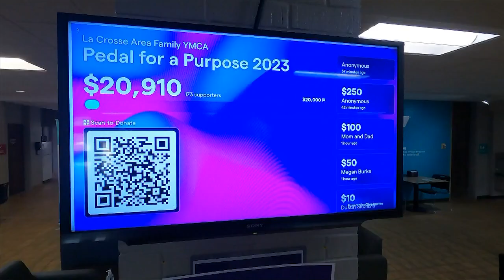La Crosse Area Pedals for a Purpose in cycling fundraiser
In an eight-hour cycling fundraiser, teams from around the community put their stamina to the test for the La Crosse Area Family YMCA's Pedal for a Purpose event.